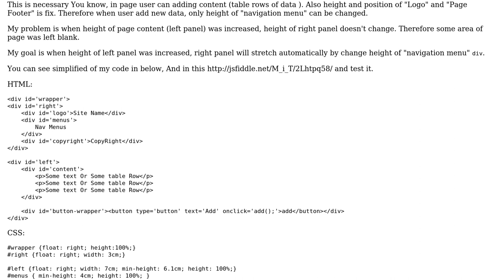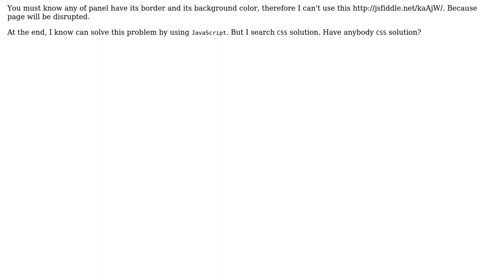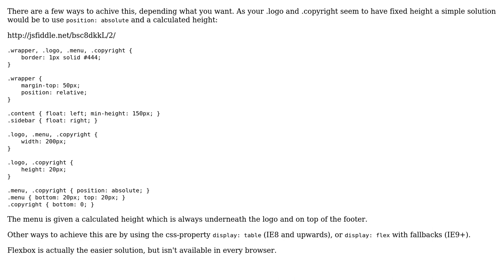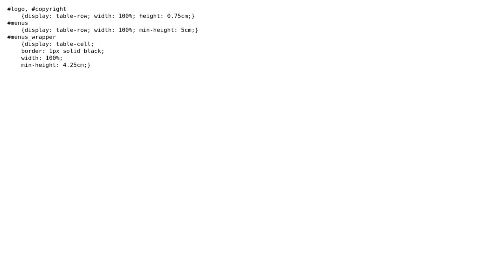How can handle height of 2 ‹div› be same with other when they are side by side, in situation...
CSS: How can handle height of 2 ‹div› be same with other when they are side by side, in situation that content of page will change after load page

With thanks & praise to God, and with thanks to the many people who have made this project possible! You are responsible for your own actions.